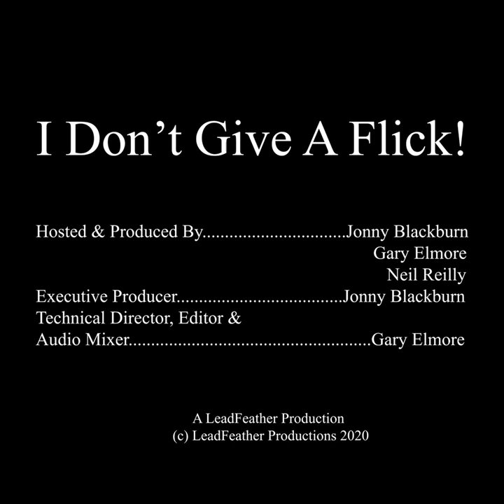Ep. 16 I Don't Give A Flick! - Fantasy in Film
From card games to board games, from stories from our youth to tales yet unbound, what is it about fantasy which draws us in to explore worlds which exist only on paper and in the imagination? In this episode, Jonny, Neil and Gary discuss the fantasy genre. Special guests this week are Chuck Butera, Suzanne Ippolite, and Thomas Elmore join the discussion.